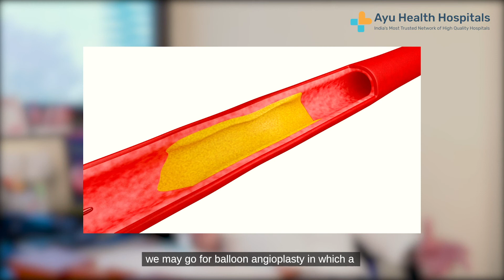All you need to know about common Heart Diseases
Dr. S.S.Ramesha at Ayu Health Hospital, Bangalore talks about symptoms, causes and treatment for Heart Diseases